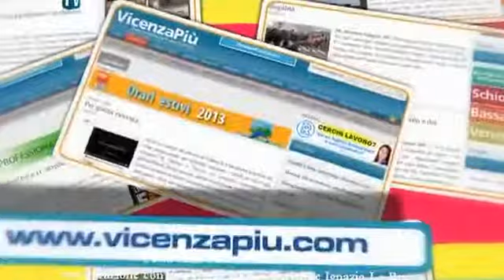Festa di Marola, inaugurazione benedetta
Don Dario benedice la festa di Marola: by VicenzaPiùTv l'inaugurazione con Berlato e La Russa